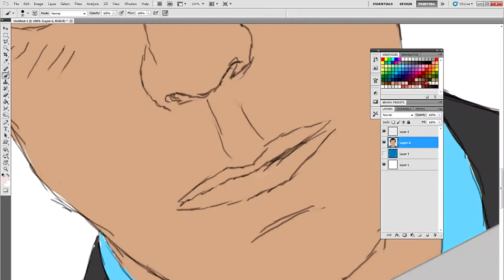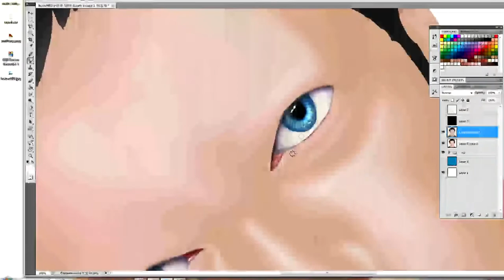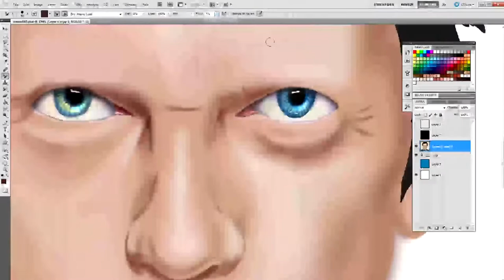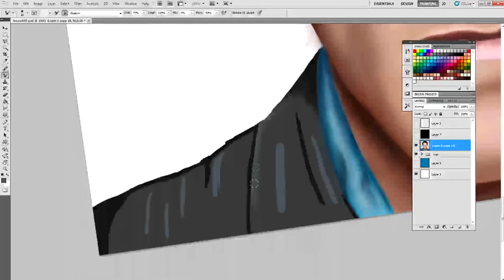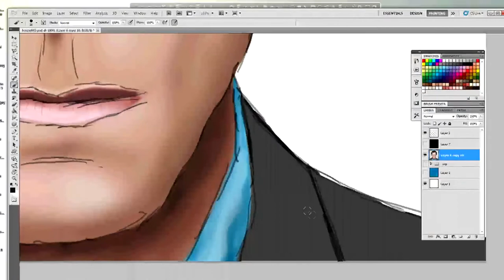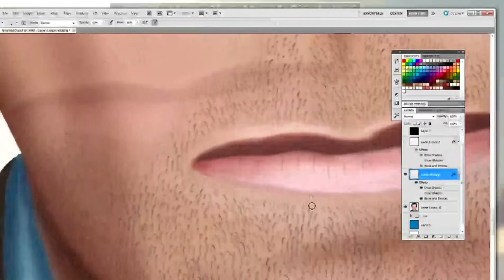Hugh Laurie (House) - Speed Painting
Speed painting of Hugh Laurie / Gregory House